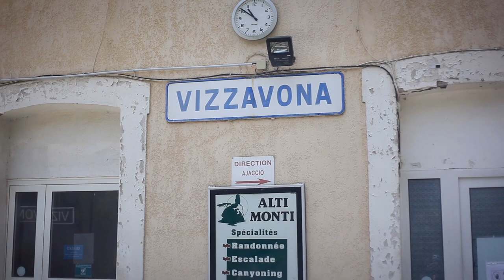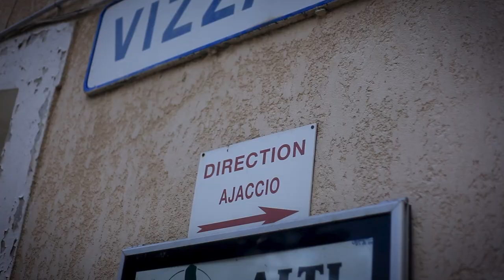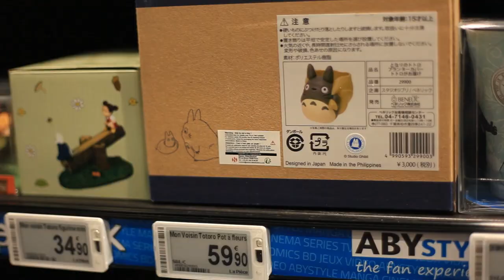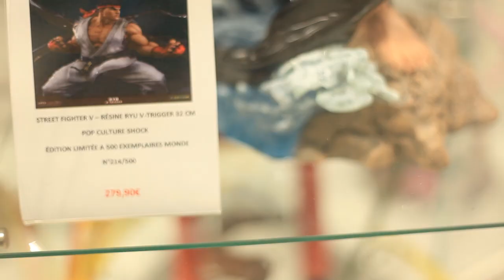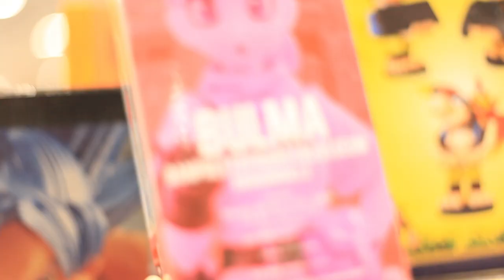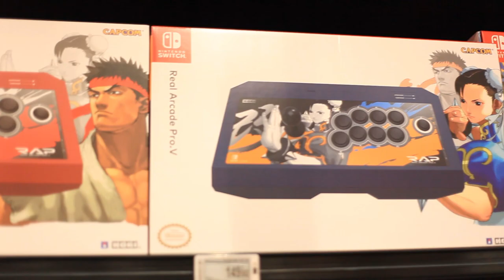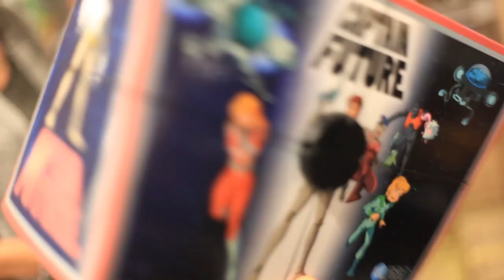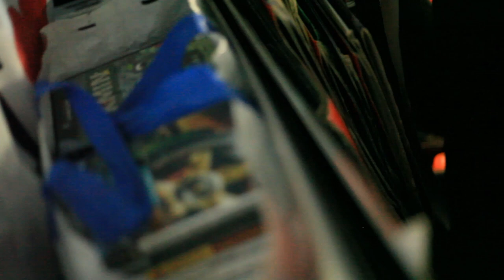Espace Culturel Leclerc Baleone "U Cantu di U Geek" 06.2020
Découvrez "U Cantu di U Geek" le nouveau rayon spécial culture geek du Leclerc Baleone (Ajaccio) regroupant tous les produits dérivés ciné, bd, manga, comics, musique et bien évidemment : jeux vidéo !
Un petit tour de cet endroit improbable avec notre ami Sony de la chaîne Retropad et Draven Astaroth bien décidé à nous en mettre plein les yeux !
(Et à s'en mettre plein les poches)